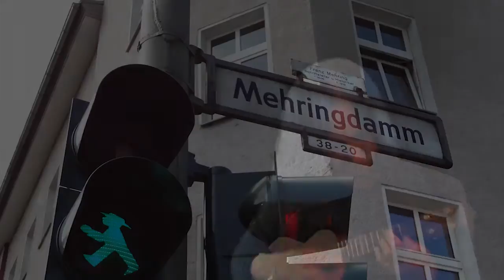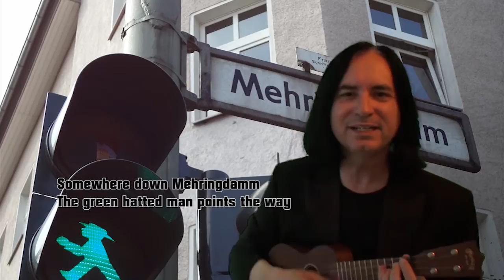Room 51 in Kreuzberg (original song from my Ukulele Stories from Berlin)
This is my first ukulele song about my Berlin trip in June 2011. I'm a member of the 1st German ukulele club since 2010 (hey, I'm from Canada no less!), and I decided to hit Berlin Germany before the Dutch/German uke get-together in June 2011, in Winterswijk, Holland.   Anyway, I was so impressed with my short time in Berlin (mainly in Kreuzberg) that I decided to write 7 ukulele songs about the city and call it my "Ukulele Stories from Berlin."  This is the first song of the collection. This is dedicated to all my German friends! Viel Spaß!

My hotel room number in Kreuzberg was 51.  Nothing to do with "Area 51."  ;-) The ukulele is a new Martin S0 (made in Mexico), but bought in Kreuzberg at Leleland.  8-)  I used a Casio LK-270 for the beat.

In a city that never dreams (oh Berlin oh)
Room 51 with invisible walls
And the ghosts won't let me sleep

In a city that's gone too far (oh Berlin)
All the anarchists and squatters resist
Long for a bar in the DDR

Somewhere down Mehringdamm
I've seemed to have lost my way
An empty bottle on the sidewalk stands
As the lovers last kiss of the day

CHORUS

Somewhere down Mehringdamm
The green hatted man points the way
And the sketchy kids with melodicas
Play "Hit the Road Jack" every day

Ukulele: Martin SO soprano
Casio LK-270 synthesizer (for rhythm track)